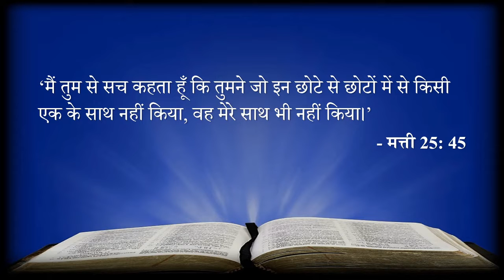Day 135 | Matthew 25:31-46 | न्याय का दिन (भाग -2) | Parable of The Sheep and the Goats (Part 2)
Jesus in this Parable talks about judgment day. In this part of the message, we discuss service to the poor and needy as we expect Lord's return.
इस दृष्टांत में यीशु न्याय के दिन के बारे में बात करते हैं। संदेश के इस भाग में, हम गरीबों और जरूरतमंदों की सेवा पर चर्चा करते हैं जबकि हम उनकी वापसी की उम्मीद करते हैं।

Brother Vivek Ray had a personal encounter with Jesus Christ and he accepted Him as Lord and Savior. He is a Bible teacher and loves to open the word for people to understand and know God. In this series, he is doing a section-by-section devotional study on the Gospel of Matthew.
भाई विवेक रे की यीशु मसीह के साथ व्यक्तिगत मुलाकात हुई और उन्होंने उन्हें प्रभु  और उद्धारकर्ता के रूप में स्वीकार किया। वह एक बाइबल शिक्षक है, और वे चाहते है कि लोग परमेश्वर के वचन के द्वारा उसे जाने और समझे । इस श्रृंखला में वे मत्ती रचित सुसमाचार पर  खंड-दर-खंड भक्ति अध्ययन कर रहे हैं।